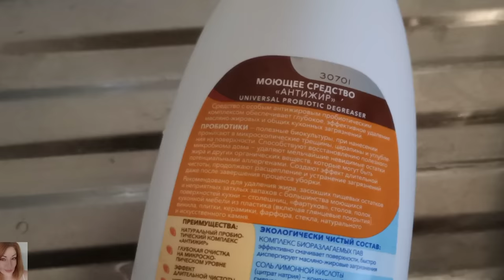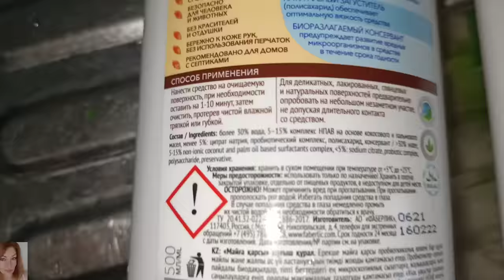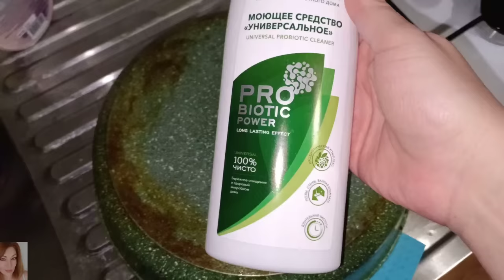❤️ FABERLIC ТЕСТИРУЕМ НОВИНКИ 5 КАТАЛОГА / ПОМАДЫ, БАЛЬЗАМ, НОВЫЕ МОЮЩИЕ СРЕДСТВА ФАБЕРЛИК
ТЕЛЕГРАММ: САМЫЕ АКТУАЛЬНЫЕ БЬЮТИ-НОВОСТИ С ПЕРЕДОВОЙ✌🏼

ВСЕМ ПРИВЕТ!!!
В этом видео вместе с вами протестируем новинки 5 каталога фаберлик. Серия It's Clear, помады, бальзам, новые моющие средства, шкатулка для украшений фаберлик.